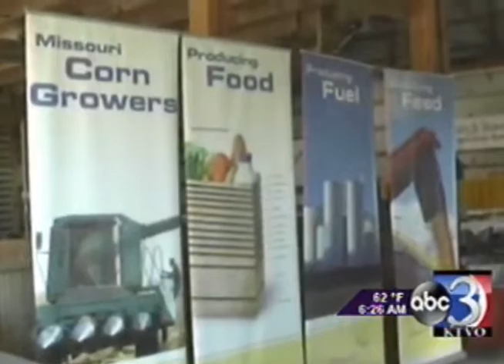37th Annual Greenley Research Center Field Day